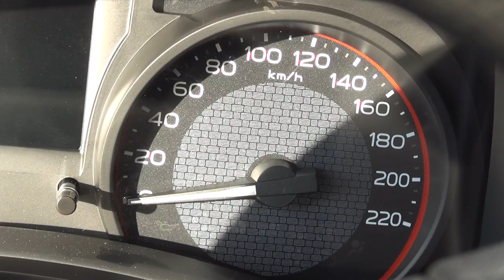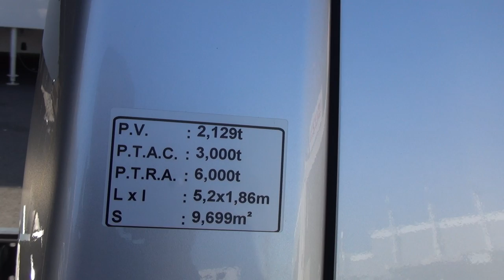Isuzu D-MAX Single Satellite 4x4 MT Tipper Truck (2019) Exterior and Interior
2019 Isuzu D-MAX Single Satellite 4x4 MT Tipper Truck car seen from outside and inside. The vehicle has 4-cylinder, geometric variable with intercooler, DOHC, 1898 ccm, 120 kW (164 hp) Turbo-diesel engine. Version Euro 6b without AdBlue. Administrative power 6 hp. Max torque 360 Nm (36.7 kgm) at 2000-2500 rpm. Direct injection common rail. Transmission is manual 6-gear. ABS, EBD, BAS, ECS, TCS, HSA, HDC. Length 5315 mm. Width 1775 mm. Height 1685 mm. Clearance 190 mm. Cargo volume 1.59 cubi meters. Load weight 3,000. Gross Vehicle Weight 6,000 kg. Allowed tow weight (braked) 3,500 kg. Payload 1,060 kg. Curb weight in running order 1,865 kg. Fuel consumption is 7.6 l/100 km urban, 6.6 l/100 km extra-urban, 7.0 l/100 km combined. Carbon dioxide emissions of 183 g/km. Fuel efficiency class E. Special edition. Prices start from 20,160 EUR. Metallic color 450 EUR. Accessories on shown vehicle 4,250 EUR. Shown vehicle price is 24,860 EUR..